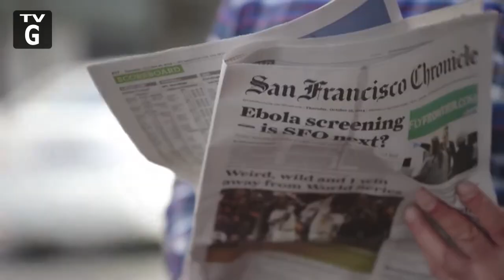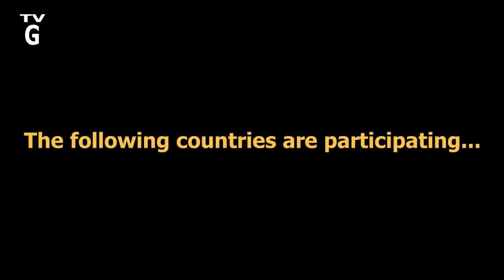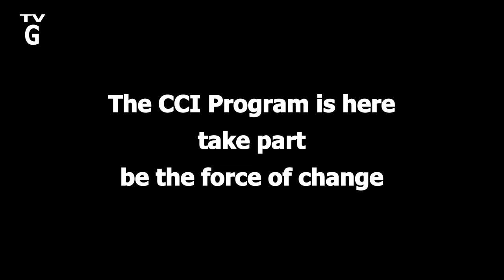Community College Initiative Program: Impact at Northampton Community College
In this participant-created video, the Community College Initiative (CCI) Program participants from the 2017-18 program year at Northampton Community College share how they believe the CCI Program impacts their U.S. host campus and community, and how the program impacts them.